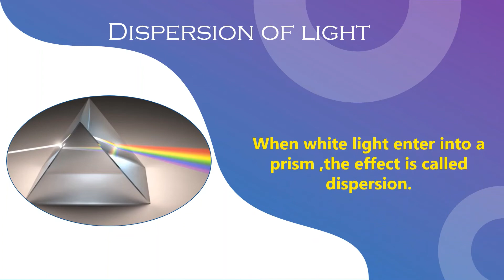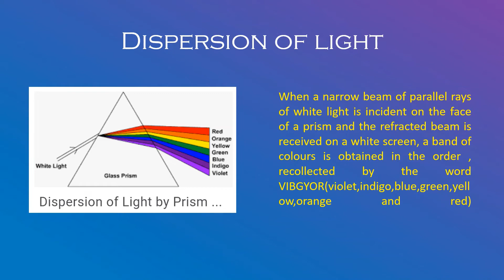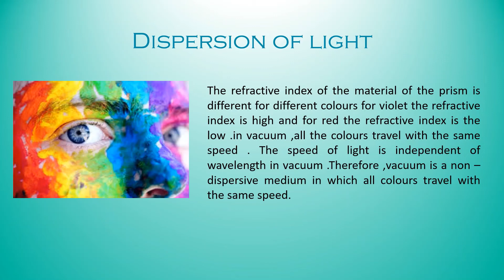Dispersion of light | VIBGYOR